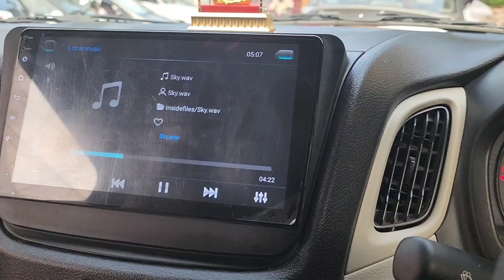Maruti WagonR Lxi Cng Modified To Zxi || Steering wheel control || Super Auto Accessories Belgaum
Maruti Suzuki WagonR Lxi Cng Upgraded With Zxi Steering wheel control

Address:
Super Auto Accessories Belgaum 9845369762